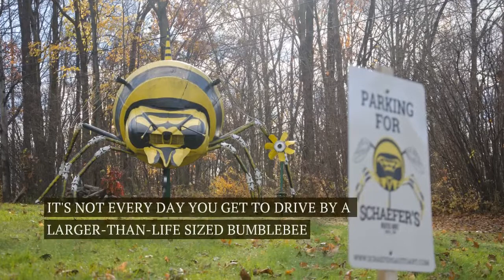The Bumblebee Behind The Scenes of Schaefer's Auto Art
A behind the scenes look at how the Bumblebee from Schaefer's Auto Art in Erie, Pennsylvania was made. You can see the full behind the scenes and breakdown of the automotive parts used